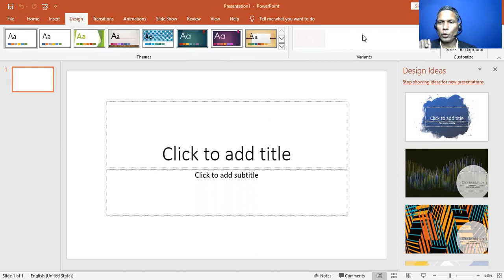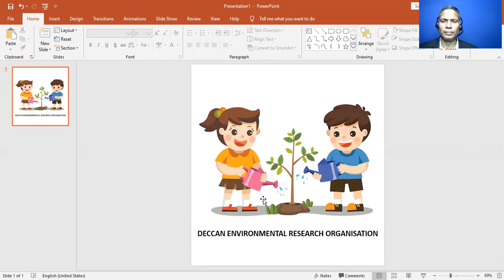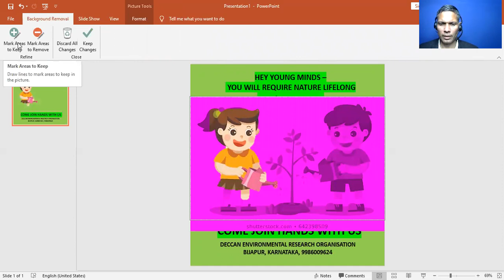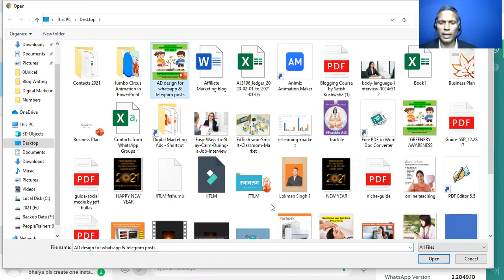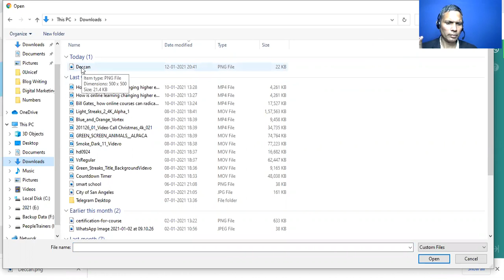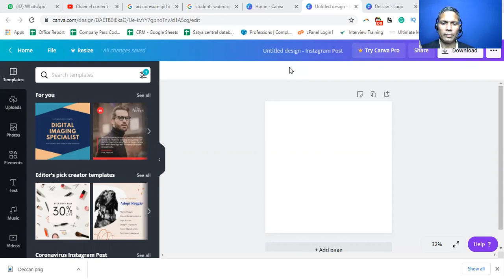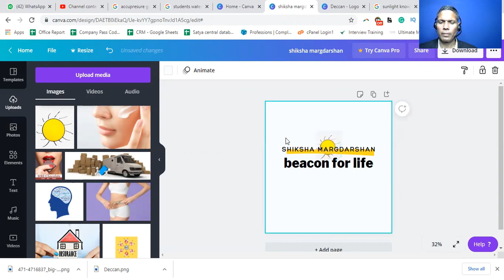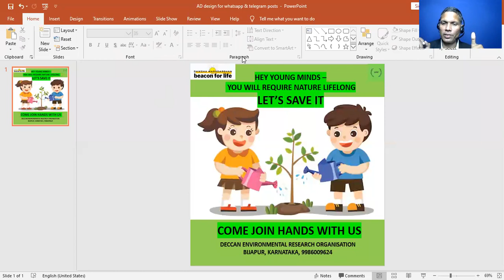Advertisement Design for Business Promotion Made Simple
Advertisement Design @ Microsoft Powerpoint & Canva.com